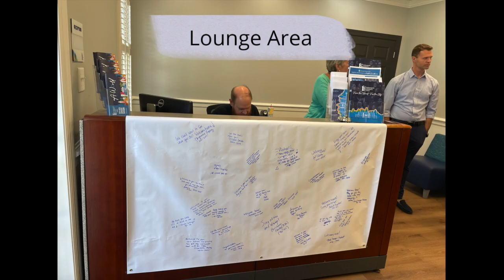ICC Performing Arts Center Building Transformation